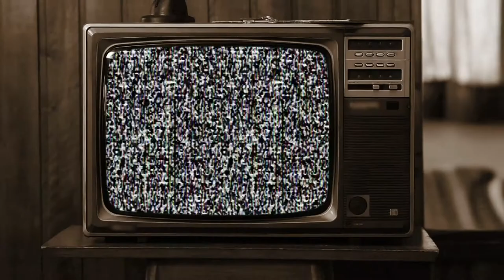Gattefossé – Back to the future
The unique theme of this 2020 collection entitled "Back to the future" highlights the most beautiful textures created by the Gattefossé Center of Excellence, using all the experience and knowledge acquired from nearly a century and a half of research and innovation.